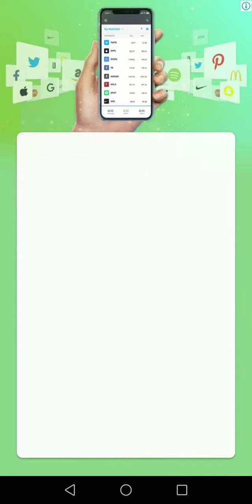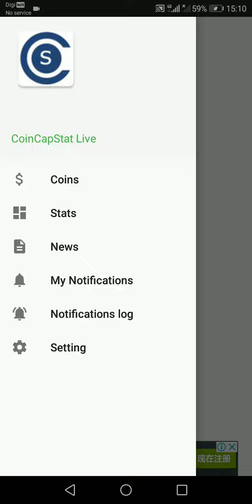Bitcoin Ethereum and much more news & Tips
CoinCapStat mobile app displays cryptocurrencies prices, market cap, exchange markets, coin details, charts, crypto news, real-time quotes, trades, interactive historical charts.